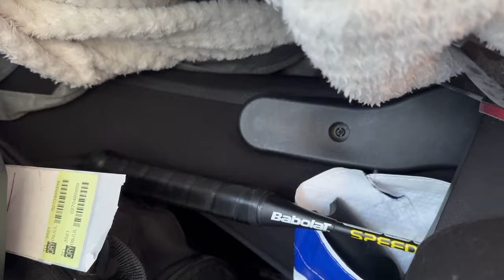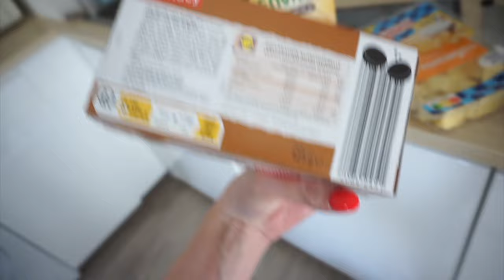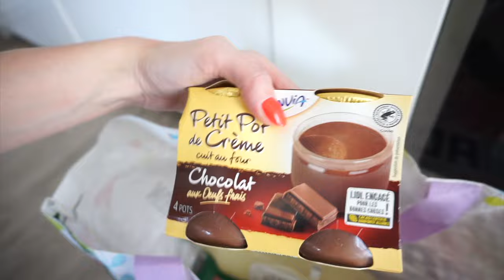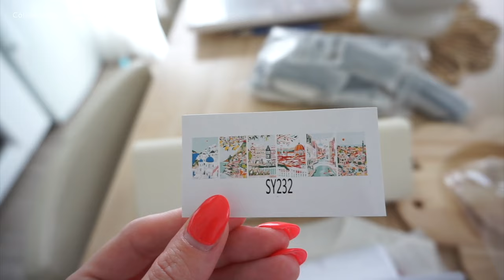C'EST LE JOUR DU DEMENAGEMENT 📦 ft SHEIN Home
♡ Produits présentés :
⦁ pèle litière
⦁ lunette anti lumière bleue
⦁ peinture montage
⦁ lo de 6 peintures
⦁ peinture zèbre
⦁ arbre à chat

Recherchez【F7FKJ】pour trouver la page de destination et économisez avec SHEIN HOME !

Musique
LAKEY INSPIRED : chill day